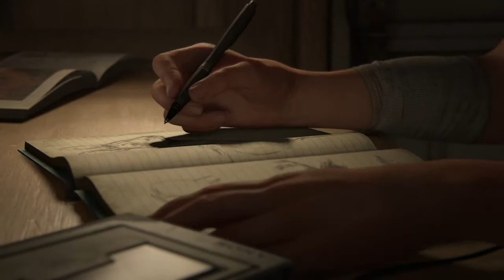(01)The Last of Us 2 - Die kleinen Dinge genießen | Lets Play Deutsch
Hey Leute,
heute gibt es ein lets play zu The Last of Us part 2. Viel Spaß mit dem The Last of Us 2 Gameplay Deutsch Video. Schaut euch gerne noch meine anderen Videos an!